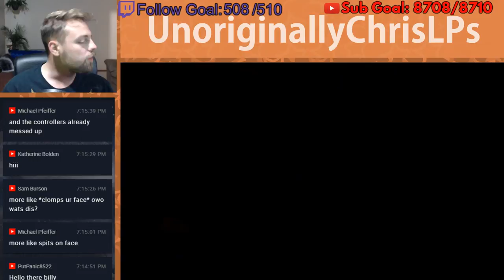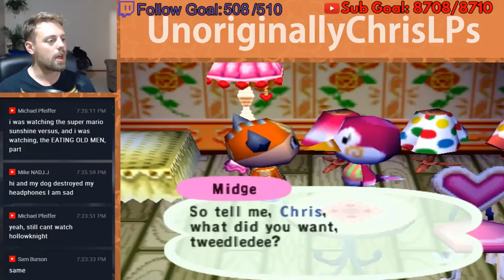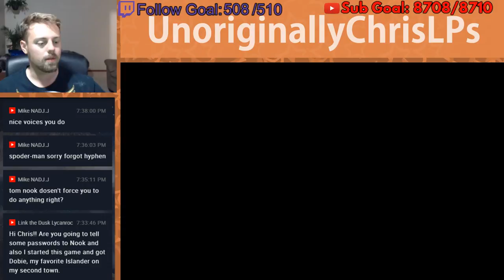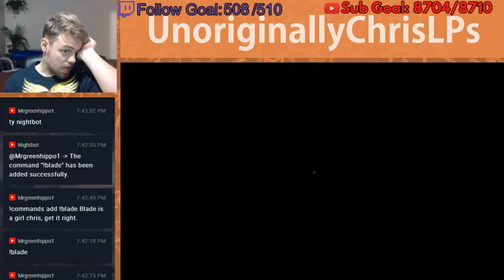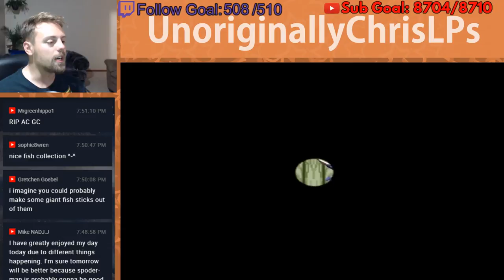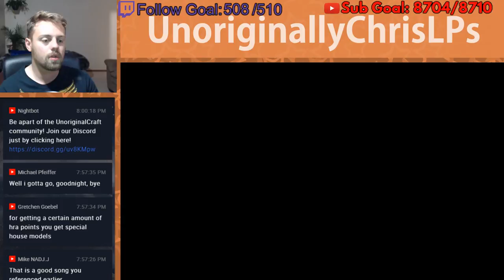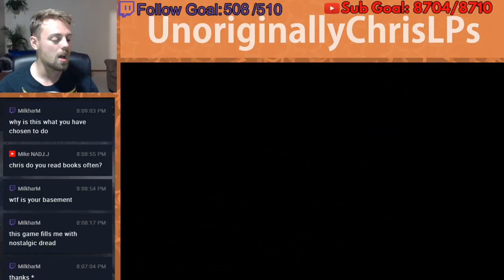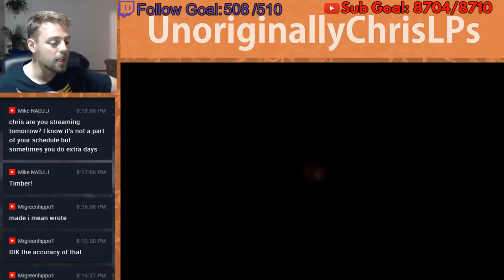Animal Crossing || Part 23 || How to Catch A Coelacanth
Welcome to my live stream! Kick back and relax with me! Just kidding, I'll probably be getting angry at levels. Wish to support me? Thanks so much!